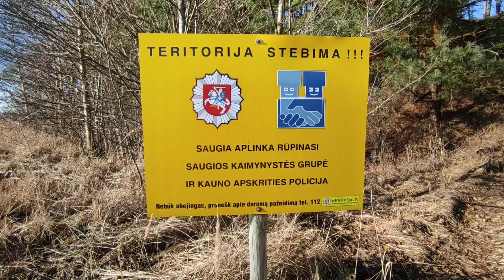Pasivaikčiojimas su Boltu Kauno mariose, kažkas mane stebėjo❗❗❗ 🎥